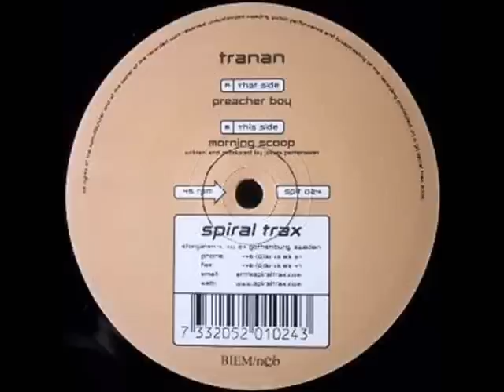Tranan - Preacher Boy (Original Mix)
Excellent early work by Tranan. This is the original mix.